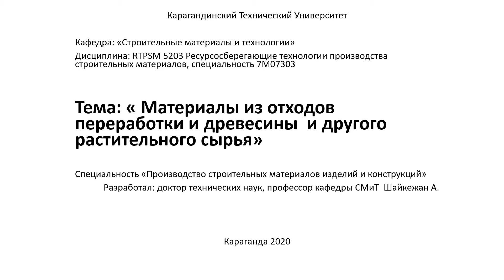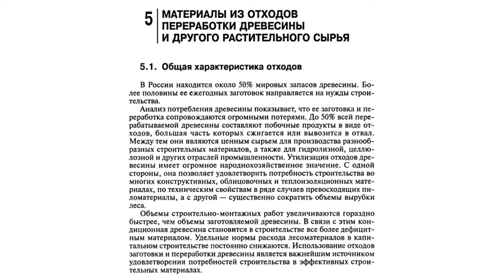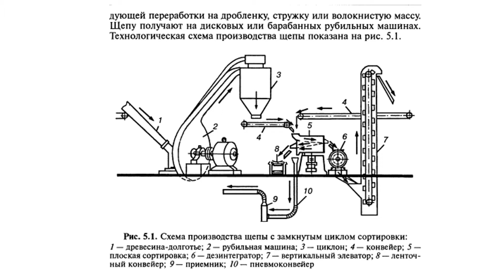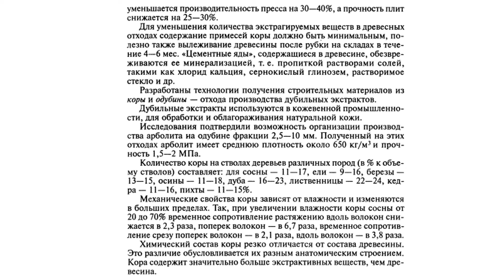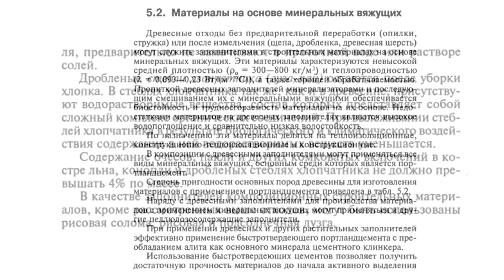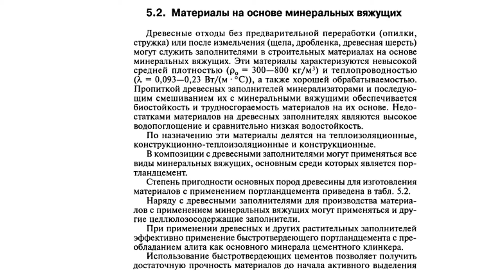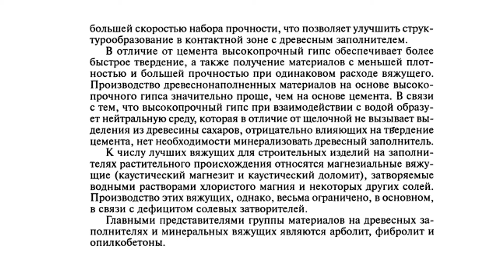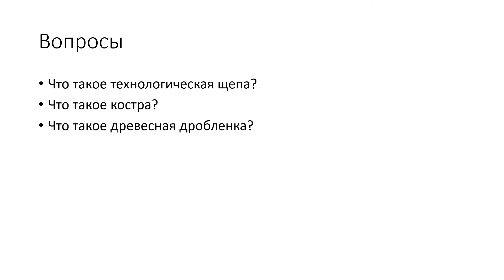Магистратура_ПСК_2семестр_Ресурсосберегающие тех., пр-ва с.м_Мат.из отх.перер.древ.и др.раст.сыр.5.2